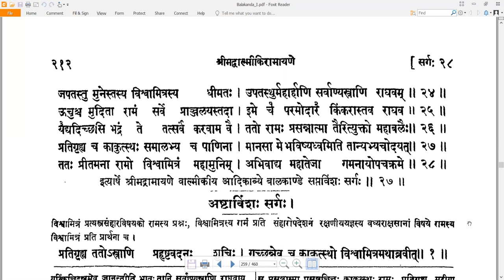25-27 Valmiki RamayaNam - वाल्मीकि रामायणम् - Balakandam बालकाण्डम् Sargas 25-27 सर्गः २5-२७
Valmiki RamayaNam - वाल्मीकि रामायणम् - Balakandam बालकाण्डम् Sarga 25-27 सर्गः २५-२७